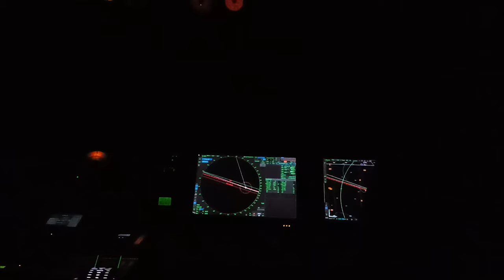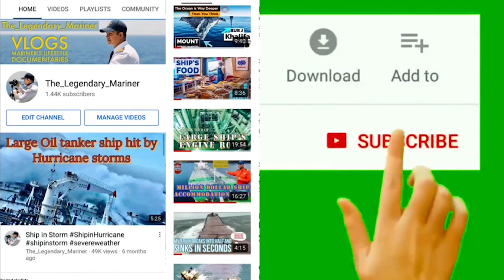Day in the Life of a Ship's Captain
Captain's Life : Experience a Day in the Life of an Mega Oil tanker Captain through my eyes. !
Around the globe in the world of sea-lanes,  coastal waterways and deep water ports , day and night Oil tankers and the mariners are engaged in transportation of the petroleum to where they are needed and have a vital role to play within the energy value chain .
The entire authority and responsibility of the vessel and those onboard lies with the Captain and with this comes the Accountability. He has the overall command and answerable for every operation & incident that occurs on the ship under his command.
It's a demanding role, and during his entire tenure, Master is on call 24 hours per day, 7 days per week, Sundays and holidays.
Failure to effectively manage crisis situations, make quick & informed decisions and prioritize the safety of lives can be detrimental
to the career or in the worst case, the future life of the captain.
The operations on-board an oil tanker are radically different from those on other types of ships, primarily due to the physical properties of the cargo.
The entire cargo operations are highly automated and  proceed with no one on-board the ship or shore seeing the cargo physically.
Even minor misunderstanding of an order or a miscalculation can cause a major spill . Fire safety provisions, for example, are much more stringent for tankers than ordinary dry cargo ships, since the danger of fire on board ships carrying oil and refined products is much greater.
While most days in sea are calm ,one can never predict the weather, sailing through rough seas safely, require Master to utilize all his expertise .

This is a MOTIVATIONAL Video for anyone and everyone whose goal is to one day be a Merchant Marine Captain or any kind of Captain for that matter.

"A smooth sea never made a skilled sailor." -Franklin D. Roosevelt

All Footage from the present video was recorded during non-critical phases of sailing  with Intrinsically Safe Camera .Navigators were not disturbed during filming.